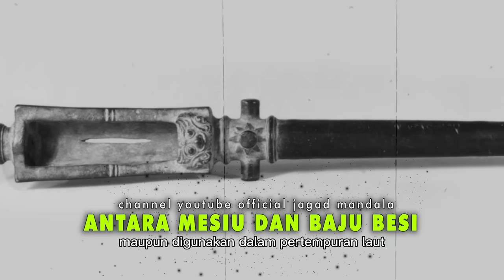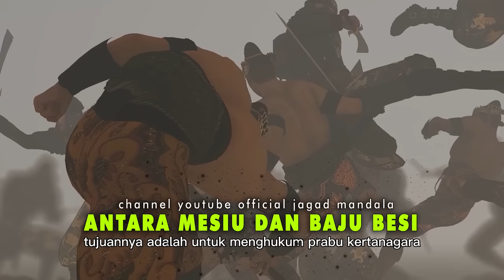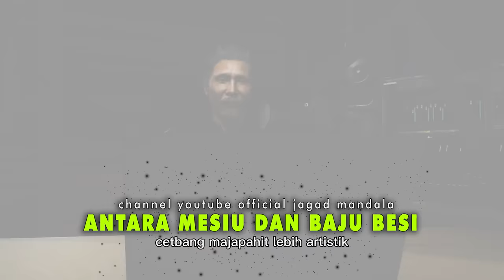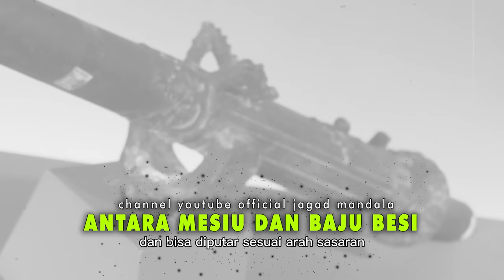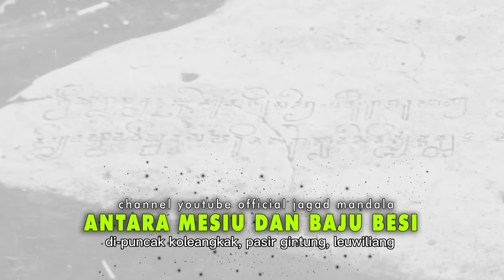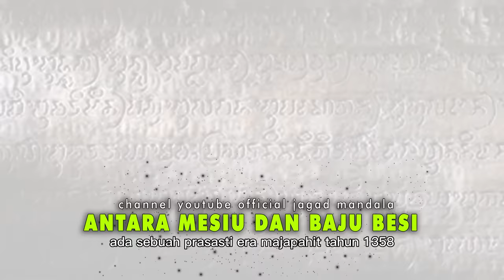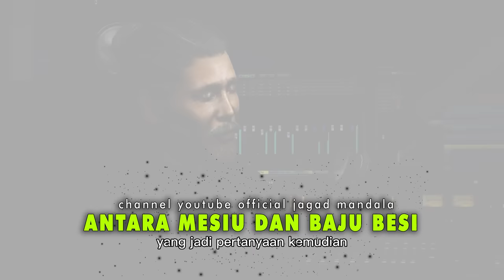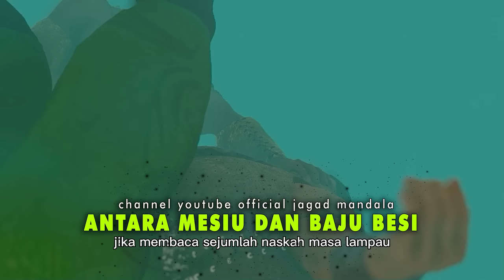Kerajaan Majapahit: Antara Mesiu dan Baju Besi Perang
Hal yang tidak bisa dipungkiri bahwa Majapahit sebagai sebuah Kerajaaan, menjadi semacam reinkarnasi dari kerajaan sebelumnya yakni Singhasari atau Tumapel. Dari sejumlah penelitian yang dilakukan para ahli, nampak sekali berbagai sisik melik pengaturan negara, bahkan hingga hukum yang diberlakukan Majapahit sangat dipengaruhi oleh Singhasari. Termasuk bagaimana kerajaan yang berpusat di Jawa Timur ini mengelola dunia kemiliterannya.   Sayangnya, hingga saat ini, masih banyak misteri belum terungkap terkait ranah ini. Bisa dikatakan masih sedikit para ahli yang tertarik menggali, memberikan wacana maupun tafsir-tafsir baru mengenai kemiliteran Majapahit. Kesempatan kali ini kita akan mencoba menyajikan tafsir kontemporer  terkait teknologi persenjataan yang membuat Majapahit menjadi disegani di jamannya.

CATATAN :
1. Silahkan share link dan "bukan mengupload ulang video".
3. Media massa online/blog yang bersifat artikel dipersilahkan mengutip (bukan mencopy paste naskah/script) materi konten kami dengan syarat: 1) menyebutkan sumber 2) wajib mencantumkan link video atau embbed

KERJASAMA PENAYANGAN/PENGGUNAAN FOOTAGE BROADCAST/TV
1. Kerjasama tidak termasuk Video On Demand  (VOD)
3. Format yang tersedia saat ini: (1) Frame Rate 25 fps, 1920 x 1080 (16:9), Video Codec H264, 48000 Hz, 320 bits, Stereo Mix 2 ch  "dan format alternatif yang dipersiapkan jika dibutuhkan " (2) Frame Rate 25 fps, 1920 x 1080 (16:9), Video Codec AppleProRes 422 HQ, 48000 Hz, 24 bits, Stereo Mix 2 ch
4. Durasi diatas 30 menit
5. Program tayangan yang tersedia: 1) Podcast Animasi 2) Teater Animasi

KAMI BERHAK UNTUK :
Menghapus komentar tidak mendidik, menista suatu golongan atau atas pertimbangan kenyamanan publik lainnya. Kami ingin tiap komentar di channel ini ramah bagi segala usia.

Tujuan channel ini adalah mengangkat ulang wacana kebudayaan lokal, demi menjaga kemajemukan yang telah menjadi takdir bangsa ini. Sudut pandang yang berbeda tidak masalah karena suatu wacana  memang selalu punya dua sisi yang berbeda.

JAGAD MANDALA adalah channel yang diset dalam kategori hiburan, dengan harapan, para penyimak tidak terlalu serius saat menonton wacana yang disajikan. Apalagi jika sampai terseret menjadikan layaknya berita televisi, debat politik bahkan SARA.